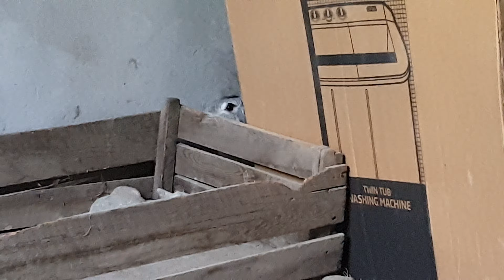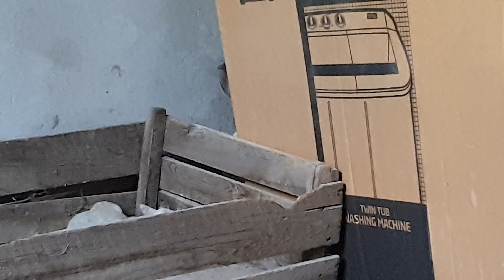BAD BUNNY || ME PORTO BONITO BAD BUNNY || I BEAUTIFUL BAD RABBIT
Enjoy 4k video quality.